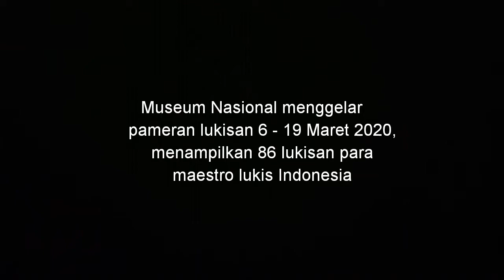INDONESIAN ART GALLERY 2020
Museum Nasional menggelar pameran lukisan bertajuk ‘Indonesian Art Gallery 2020’ pada 6-19 Maret 2020. Pameran menampilkan 86 lukisan dari 21 maestro pelukis Tanah Air.